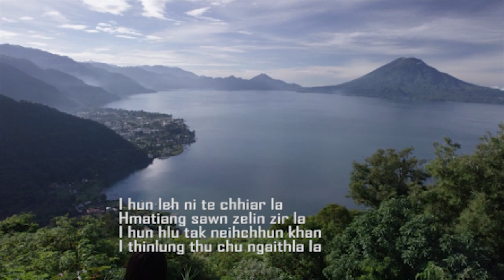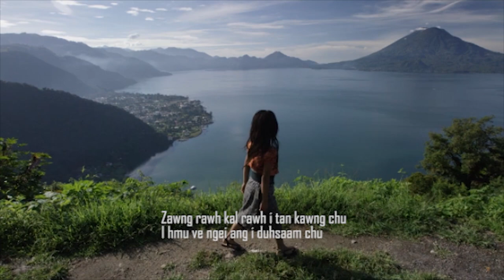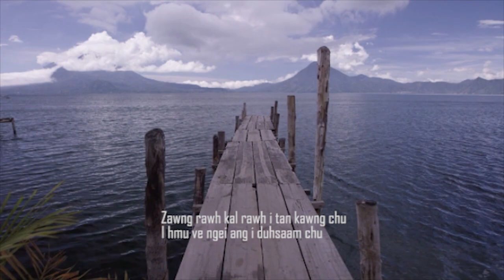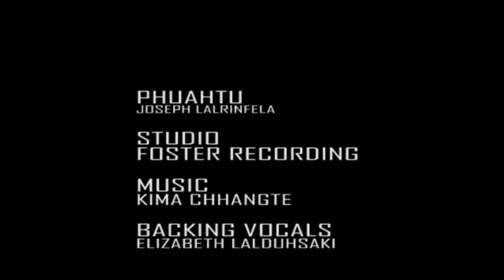KB RENTHLEI - A LO LANG E /// MIZO HLA THAR 2021// Official Lyrics Video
upload chhawn phalloh

Mi chak lo, harsatna in a tlak buak avanga lei rem rap ve tha ve thei lo te tana cho phur  a , an tan kawng a awm ve a chu kawng dik leh tha chu siamtu hriat renga, harsa chung chunga thawhrimna hi a ni tih hi infuihphur nan he hla hi ka phuah ve a ni.min lo thlirsak avangin kan lawm e